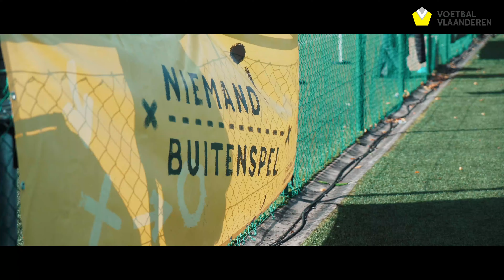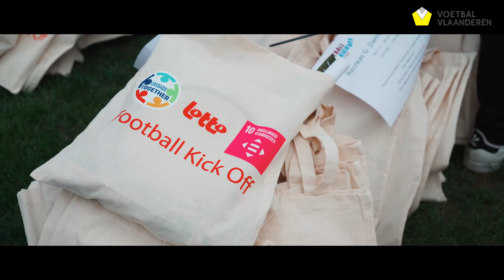Football Kick Off 2022 Tubeke